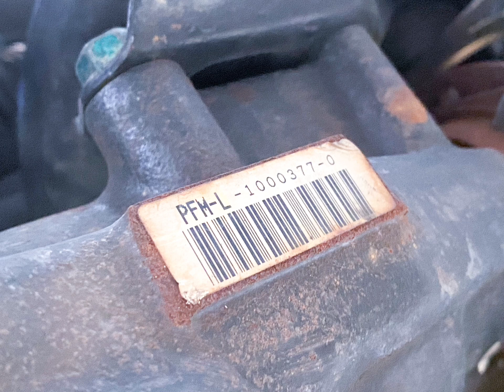How to tell LSD from Normal Diff (HONDA PA1 Z)